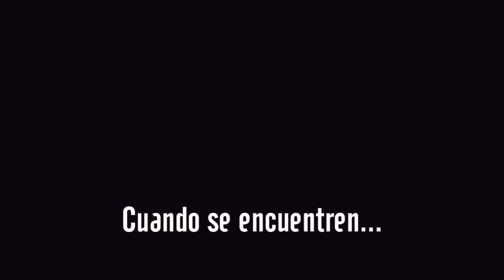LA USURPADORA (TRAILER OFICIAL)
Trailer Oficial De "La Usurpadora",Nueva Versión Del Éxito De Los 90s Protagonizada en esta remake por Sandra Echeverría,Juan Martín Jauregui y Andrés Palacios ©1998/2019 TELEVISA CV DE MX FOR ENTERTAINMENT ONLY